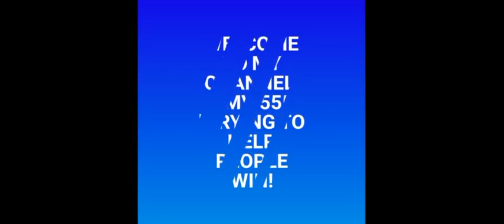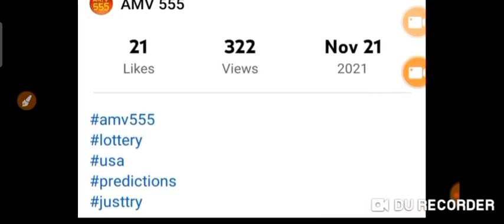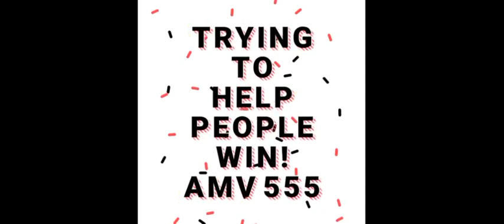CONGRATS ! 3 STATE'S for Winning: Pick 3 Cash 3 On Spot ! ( NJ-FL-GA ) 21 Nov. 2021 Draw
CONGRATULATIONS TO  3 STATES for WINNINg:

Pick 3
Cash 3

NJ 607 BOX
FL 153 BOX
GA 067 BOX

ON SPOT 🎯

PREDICTED
8 hrs ago
21 Nov. 2021 Draw

BET WISELY
Happy WINNING
Good luck on